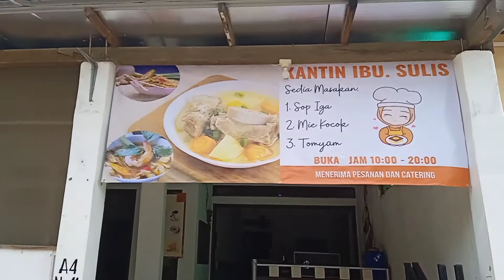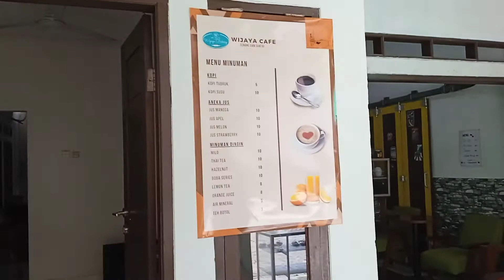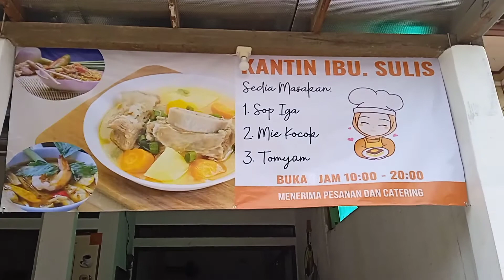berkuliner : Wijaya Bakery & Kantin Ibu Sulis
Wah, aku disebut sebagai si tukang makan. Haha.

Tempat kuliner ini menerima delivery order juga, loh. Bisa daftar sebagai reseller untuk roti-rotinya yang DEP SEDEP.

Untuk pemesanan:
Wijaya Bakery & Kantin Ibu Sulis